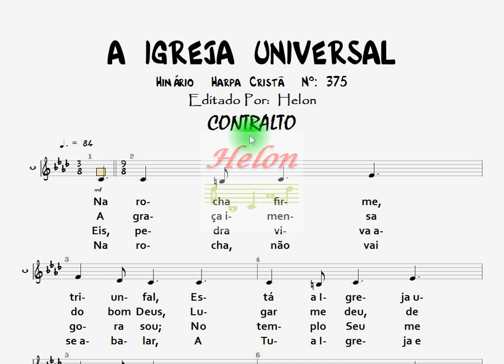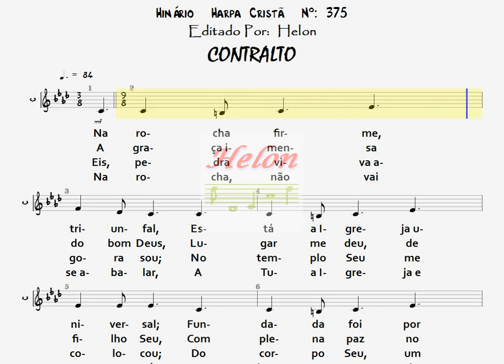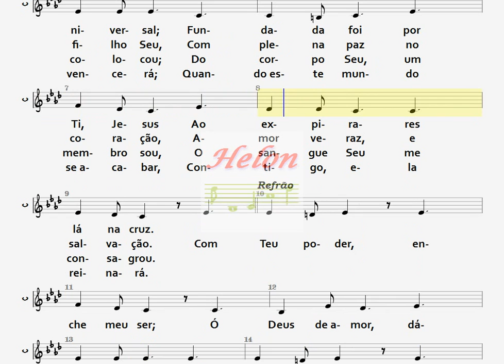375- A IGREJA UNIVERSAL - CONTRALTO